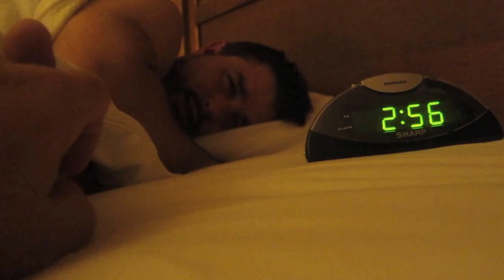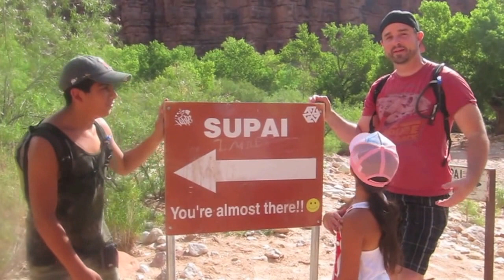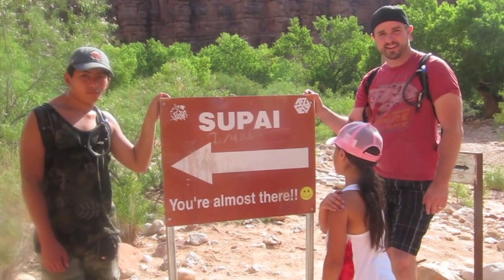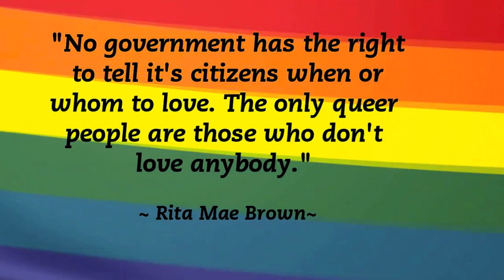Eight Mile Hike To Paradise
Its funny how to people can look at the same event in two different ways...I love to hike and camp and explore, the idea of getting up at 3am and hiking eight miles to an native american water falls thrills me. Bryan not so much. But the indicator of a good pick in a life partner is that they are willing to put aside their "issues" and go along for the ride :O)

NEXT STOP GRAND CANYON PAGE MONUMENT VALLEY AND FOUR CORNERS.

Here are a list of dates and stops where you can meet us on the road.

First Stop Vegas: Friday & Saturday

1. Grand Canyon Arizona
2. Peach Springs Arizona
3. Havasu falls
4. Antelope Canyon Arizona
5. Four Corners Arizona
6.  Albuquerque New Mexico Friday July 19Th
7.  Amarillo Texas Saturday July 20TH
8.  Oklahoma
9.  Memphis Tennessee
10.. Nashville Tennessee
11. Dollywood Tennessee Thursday July 25Th
12.  Flight 93 Memorial Pennsylvania Sat July 27Th
13. Harrisburg Pride Pennsylvania  Sun July 28Th
14. Philadelphia Pennsylvania July 29Th & 30Th
15.  Boston Mass July 31/August 1st
16. Niagara Falls Canada August 2nd and 3rd
17.  Cleveland Ohio Jim Stone BBQ
18. Minneapolis Minnesota "The Great Mall" Aug 7th and 8th
19. Mount Rushmore South Dakota
20. Devils Tower Wyoming
21. Yellow Stone Wyoning
22. Salt Lake City Utah Aug 14th & 15th Daniels Birthday
23. Reno Nevada

Jay/Bryan Leffew
POBOX 14926